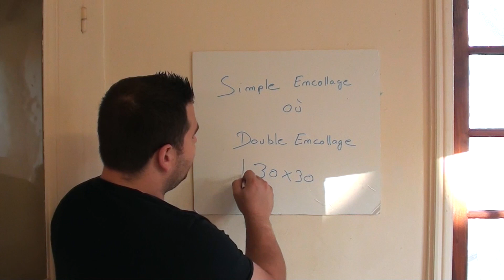Simple Encollage où Double Encollage ?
OBTENIR Peigne demi lune 24mm (image miniature)

OBTENIR Peigne de 12mm (pour la pose au sol rénovation):

OBTENIR Peigne de 10mm (pour la pose au sol support neuf):

OBTENIR Peigne de 8mm (pour la pose de faience):

Dans cette vidéo on va regarder à partir de quels formats doit on réaliser un simple où un double encollage
d'après le DTU tous les carreaux égale ou supérieur à 30x30 doivent être double encoller.
Double encollage obligatoire pour la pose : en extérieur , sur un isolant phonique où sur un revêtement type bois ;b

à bientôt

'' En tant que Partenaire Amazon, je réalise un bénéfice sur les achats remplisssant les conditions requises ''